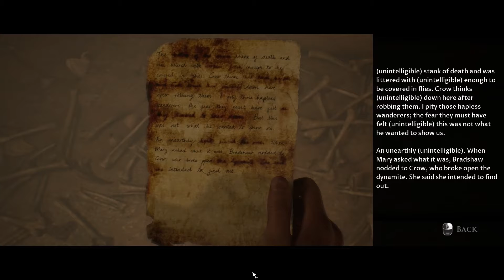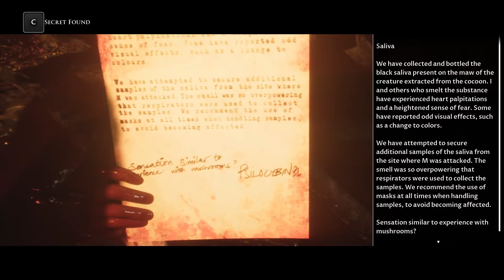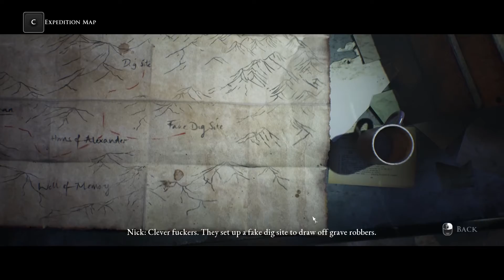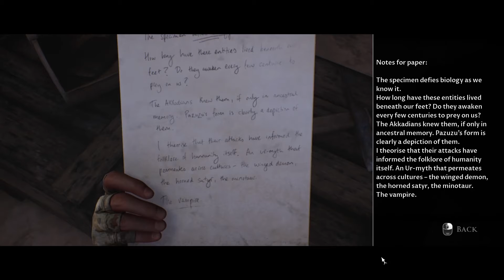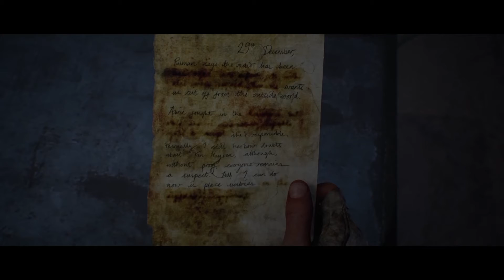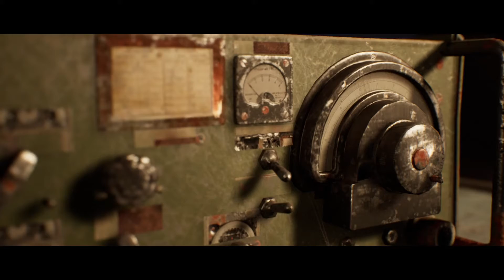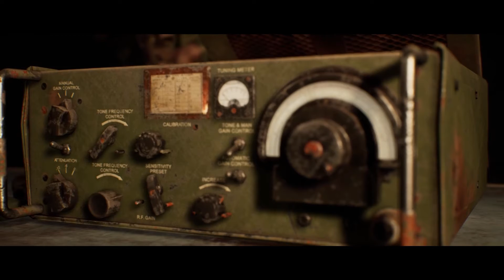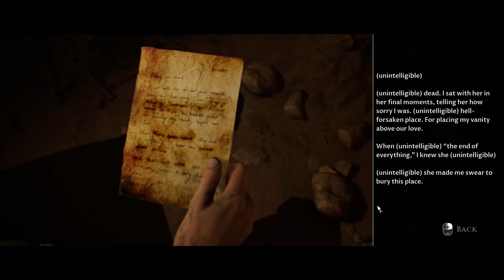Part 4 House of Ashes - The Dark Pictures Anthology Gameplay [No Commentary]